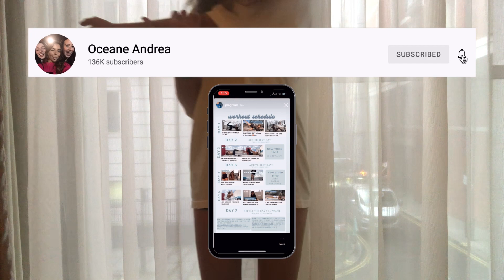FITMAS DAY 24 - FINAL STRETCH !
I am so proud of you, congratulations for followingthis program. I can believe we made it. Thank u sm
Don't forget to check out my December program in instagram to know exactly what video to pair this one with :)